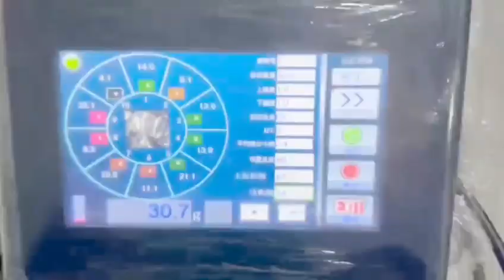10 heads combination weigher Rice Wheat Weighing Packing Machine